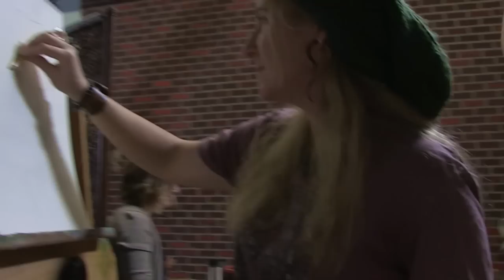Mannequin Challenge: Figure Drawing Class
Our version of the mannequin challenge, just for fun! for free eBooks on how to paint and how to draw.
Special thanks to Mark and Mary Willenbrink and Daryll Collins for making a special appearance!